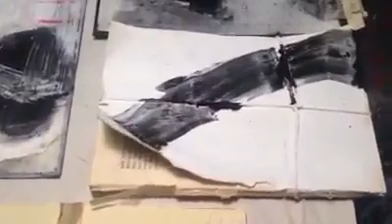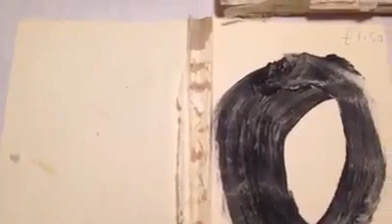July 24, 2018: It's the Tuesday Studio Video Visit with Megan Chapman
Hello, I am Megan Chapman

I am an abstract painter living in Edinburgh, Scotland. When I am not painting, I regularly share my art and process each Tuesday on my Tuesday Studio Video Visits and on my weekly Friday Studio Blog. Building a community around art is an essential and joyful part of my process.